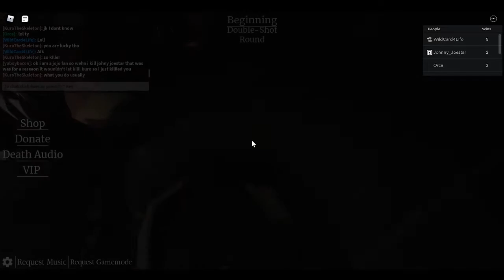[💀SURVIVE💀] Spin the Bottle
The rules are simple:
- 💫Spin the bottle
- 😵Pick a victim
-  ⚠️Try to survive

(Spoiler Alert) I survive for once